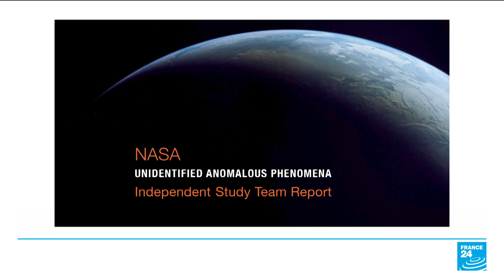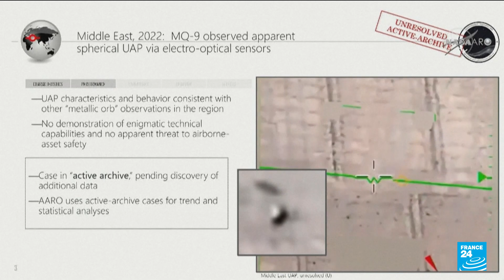NASA says more science, less stigma needed to understand UFOs • FRANCE 24 English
NASA said Thursday that the study of UFOs will require new scientific techniques, including advanced satellites as well as a shift in how unidentified flying objects are perceived. The space agency released the findings after a yearlong study into UFOs. In its 33-page report, an independent team commissioned by NASA cautioned that the negative perception surrounding UFOs poses an obstacle to collecting data. But officials said NASA’s involvement should help reduce the stigma around what it calls UAPs, or unidentified anomalous phenomena.